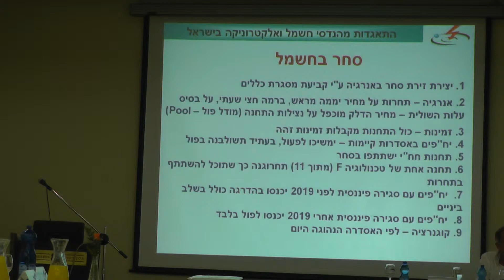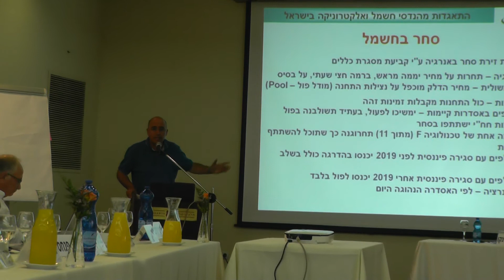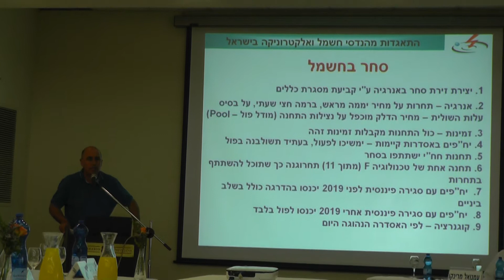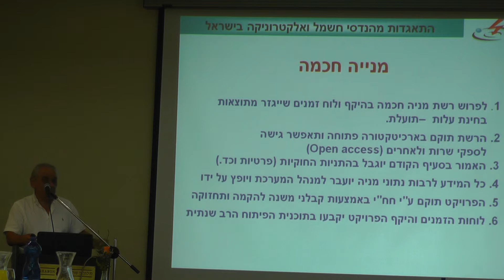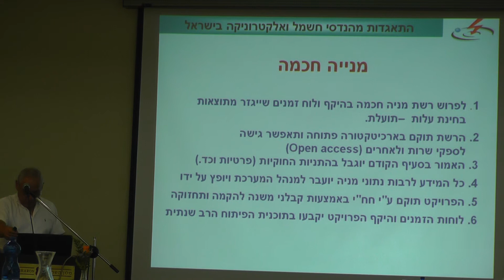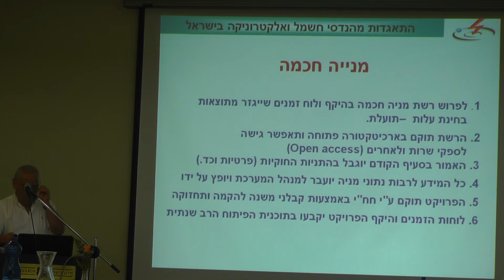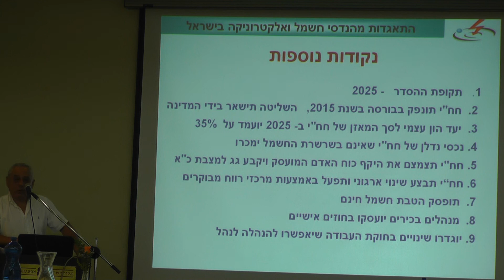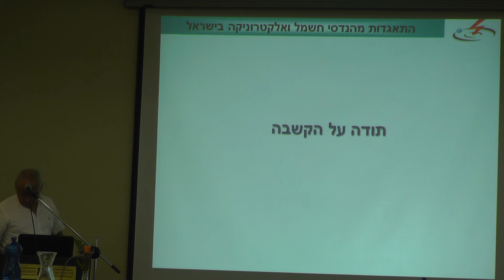המועצה ההנדסית - הצגת דו"ח יוגב -2